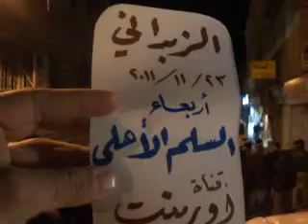23 11 Zabadani, Damascus أوغاريت الزبداني ريف دمشق مظاهرة مسائية في أربعاء السلم الأهلي ج1